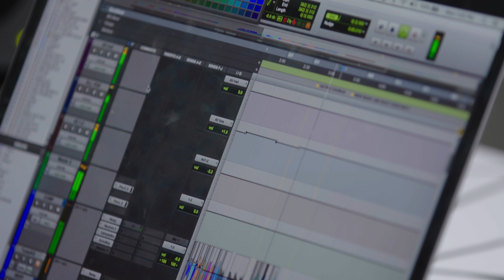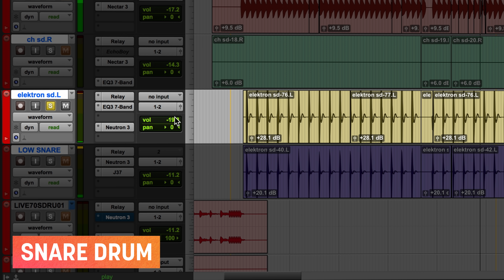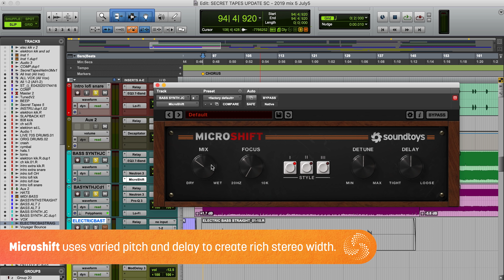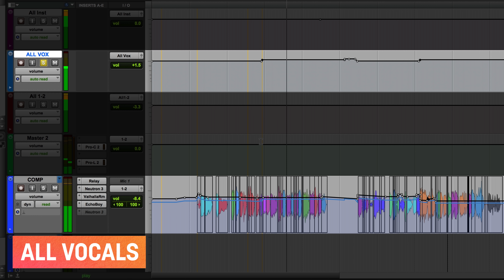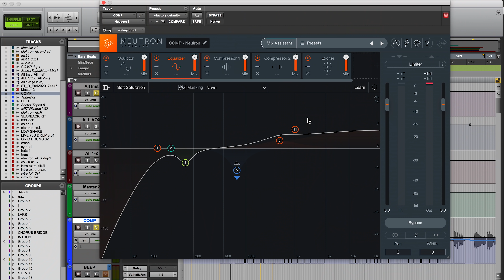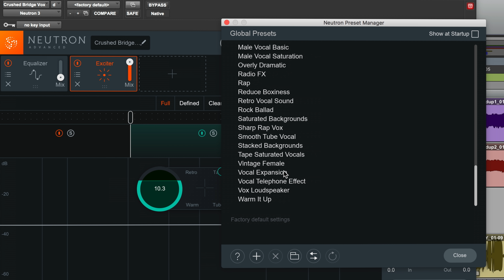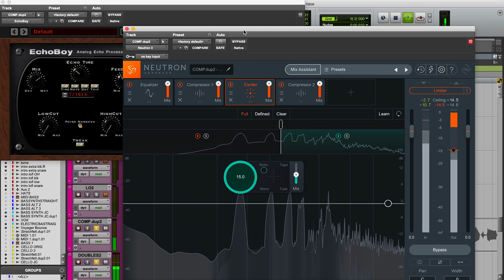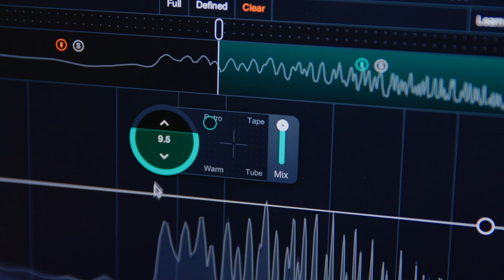Kimbra Shares Mixing Techniques on New Song “Secret Tapes”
Put two musicians in a room and it’s likely they’ll have very different approaches to mixing. Since no two artists share the same mixing techniques or workflow, we put iZotope sound designer Rachel Alix and Artist/Songwriter/Producer Kimbra in a room to talk personal strategies for mixing using Neutron on Kimbra’s new single “Secret Tapes” to demonstrate.